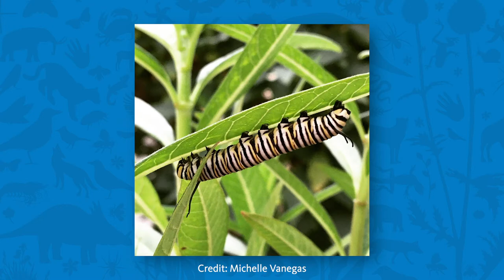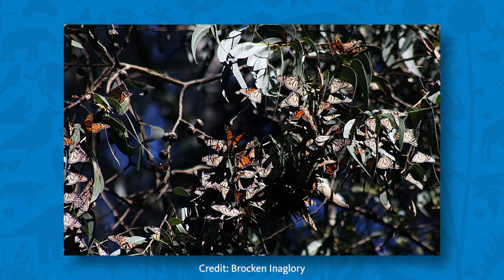Hispanic Heritage Month Stories from L.A.The Monarch Butterfly: A Symbol of Dignity and Resilience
Hispanic Heritage Month / Monarch Butterflies / Diana Sanchez
A butterfly flapping its wings in the US can lead to huge changes in Mexico and beyond. Join Gallery Interpreter Diana Sanchez as she shares the symbol of immigrant resilience and dignity—the monarch butterfly.

See the Monarch migration map from the National Park Service

NHM Celebrates Hispanic Heritage Month

The Natural History Museums of Los Angeles County are proud to join the nationwide celebration of Hispanic Heritage Month from September 15 to October 15. During this month, and throughout the year, we will share stories from past and present and recognize the richly diverse Hispanic, Latino/a and Latinx community who call Los Angeles home.

Hispanic refers to a person who is from or a descendant of someone who is from a Spanish-speaking country.

Latino/a refers to a person who is from or a descendant of someone who is from a country in Latin America.

Latinx used as a gender-neutral or nonbinary alternative to Latino or Latina to refer to a person who is from or a descendant of someone who is from a country in Latin America.

Join the conversation on social media by sharing your own stories about Hispanic, Latino/a and Latinx heritage by using NHMLA and HispanicHeritageMonth